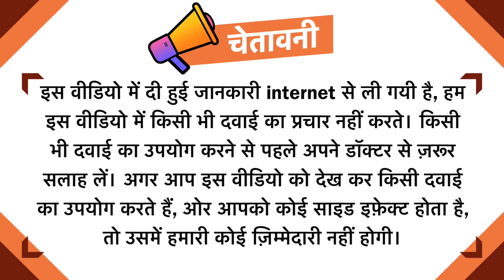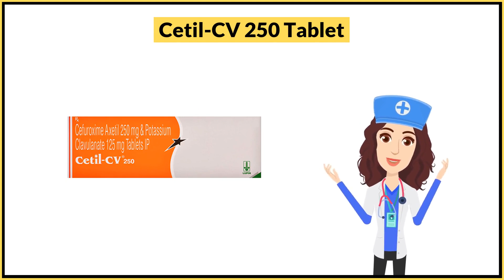Cetil-CV 250 Tablet Uses in Hindi | Side Effects | Dose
Cetil-CV 250 Tablet Uses in Hindi | Side Effects | Dosage